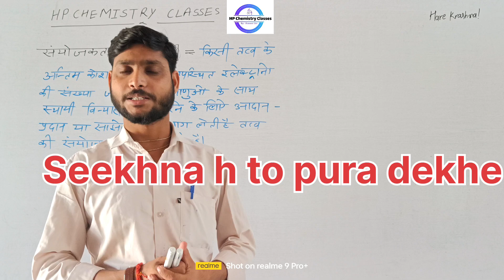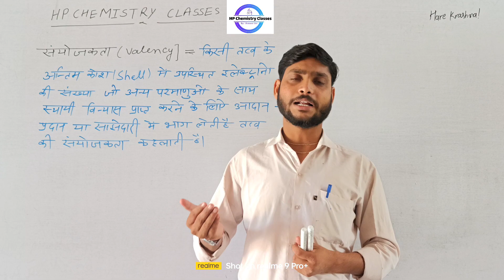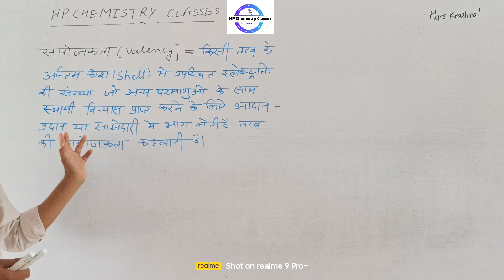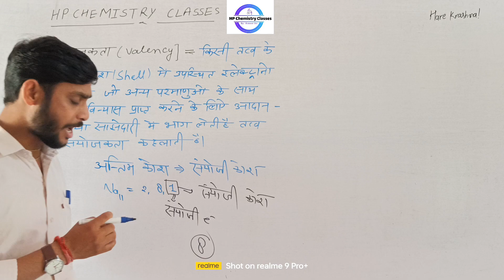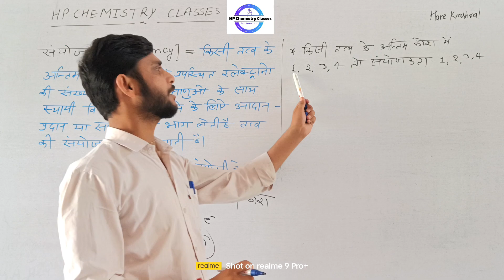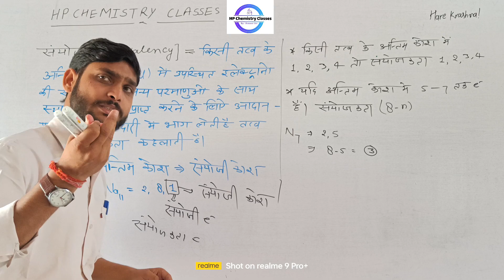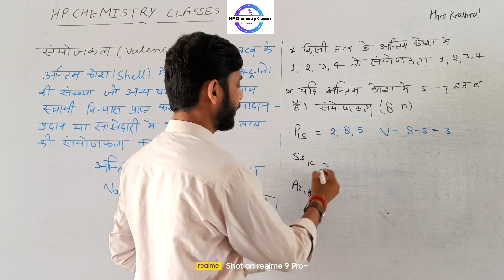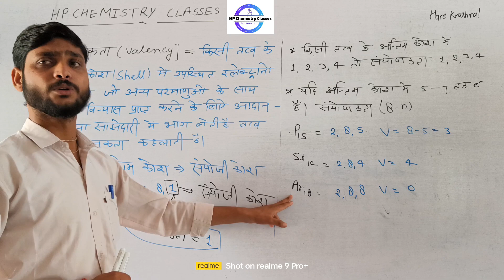किसी भी तत्व की संयोजकता कैसे ज्ञात करें सीखे एक ही वीडियो me (Valency)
Haloalkane part 3

 Solution

 yours queries
# valencyfind
# how find any elements valency
# valencykaisenikale